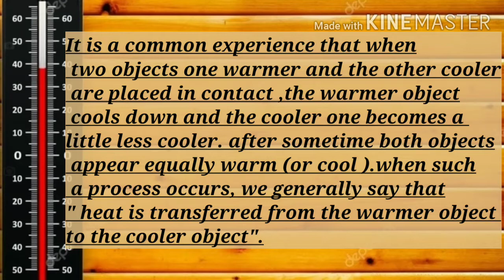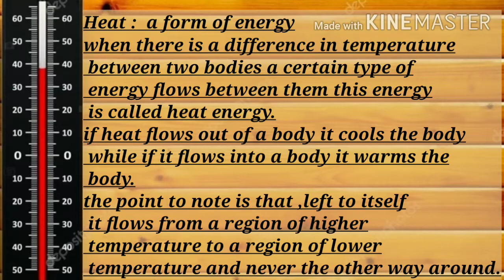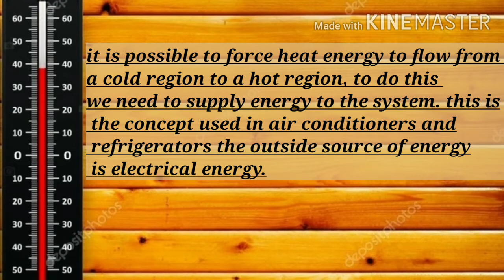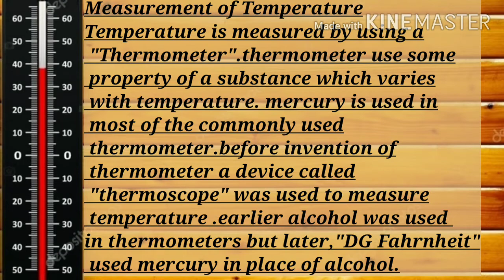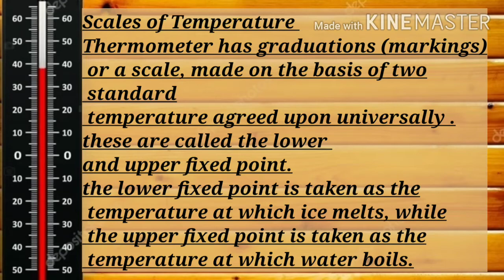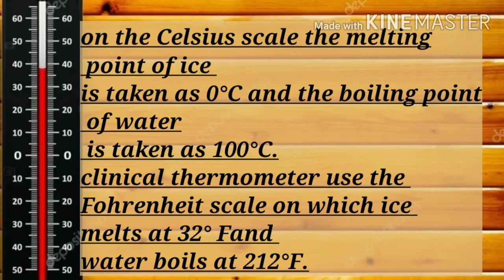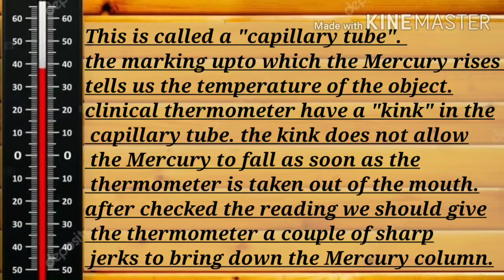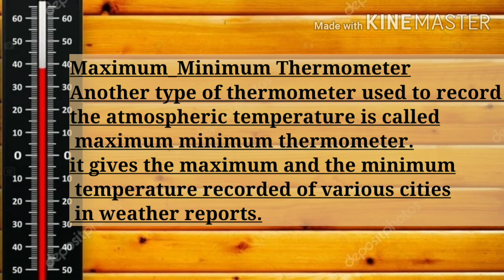Heat_and_Temperature 1 | Science | Class 7